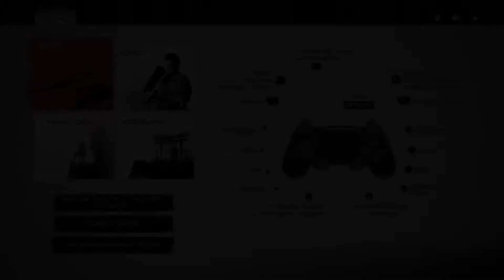🍃Primeras Impresiones😱#01👻Ghost of Tsushima⚔️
El título sitúa al jugador en el año 1274, durante la época feudal de Japón. En concreto encarnaremos a uno de los últimos samuráis de la isla de Tsushima tras el brutal ataque mongol. Este guerrero dejará de lado el camino del Bushido para encontrar nuevas técnicas de batalla que le permitan vencer a sus poderosos enemigos estando en clara inferioridad numérica. El protagonista (aún sin nombre) deberá expulsar a estos violentos invasores y liberar Japón de sus ansias imperalistas.

"A lo Pikel sabe mejor"😉

🎮Únete a mi en la locura de los videojuegos🎮
¿Pasamos al siguiente nivel? 💪🏆